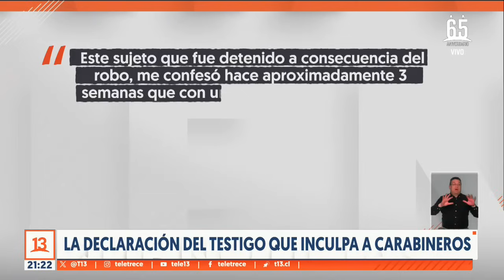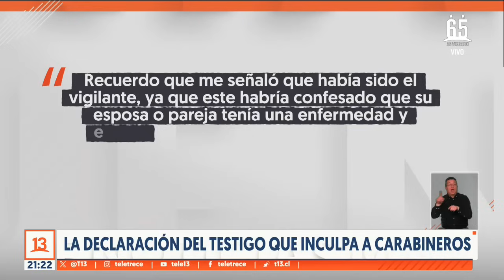Robo a Brinks: Vigilante habría participado de millonario atraco por enfermedad de su pareja